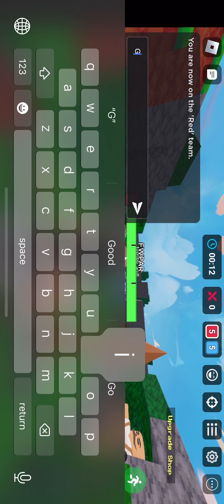Roblox bedwars (5v5)